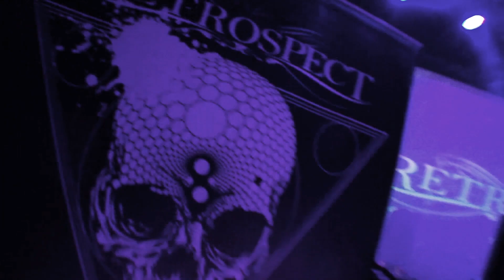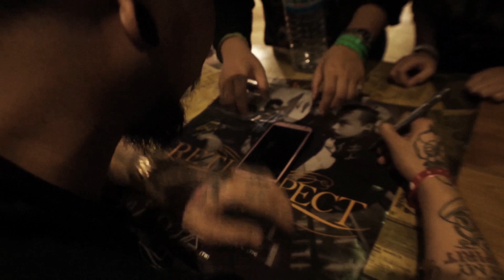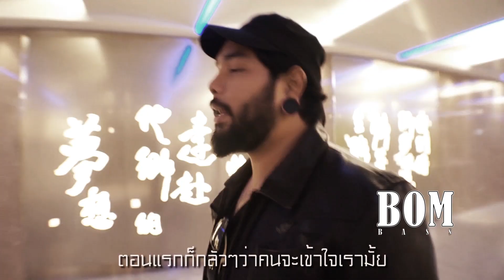「Tour」Retrospect Live in Taiwan (Part 2/2)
Live in Taiwan (Taichung) at TADA方舟
Retrospect 台灣演唱會